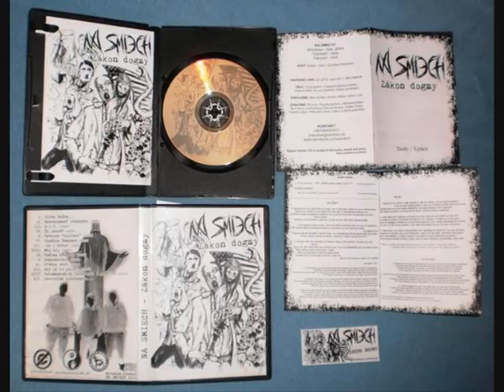NA SMIECH - Dehumanizacia Cernobylu l.p. 1986 (Zakon dogmy 2011)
Punk/HC from Revúca (SLOVAKIA)